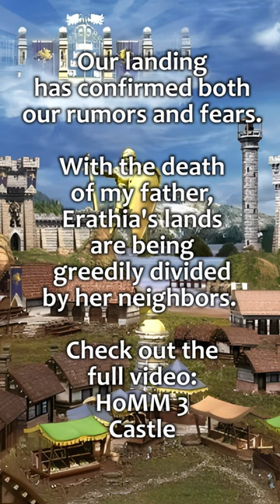HoMM 3 Ambience - HoMM 3: Castle (market, smith, griffins, angels)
HoMM 3 Ambience - HoMM 3: Castle
The ambience of the Marketplace, Blacksmith, Griffin Tower, Training Grounds and the Portal of Glory in the Heroes of Might and Magic 3 Castle